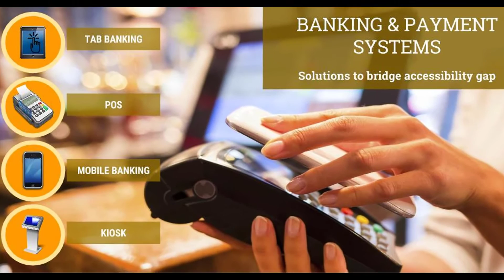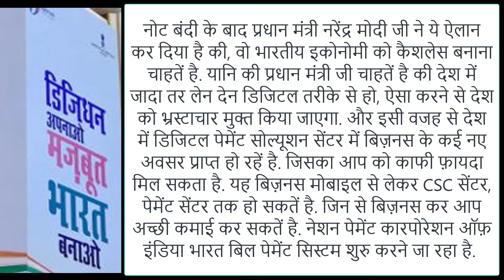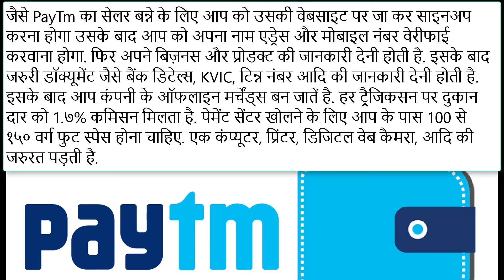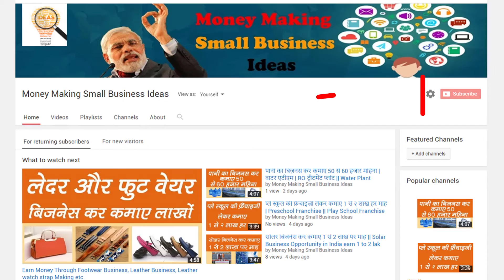Digital India Learning Portal || Digital Payments Business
Note After the ban, Prime Minister Narendra Modi has announced that he wants to make the Indian economy cashless. That is, the Prime Minister wishes that most transactions in the country will be done digitally, doing so will free the country from corruption, and due to this, there are many new opportunities of business opportunities in the Digital Payment Solution Center in the country. You can get great benefits from this. It can be from Business Mobile to CSC Center, Payment Center. By doing business you can earn good money. Nation Payment Corporation of India is going to start the Bill Payment System. You can also open a payment center.

Digital India modi ji ka ek sapna hai. Agar aap bhi digital payment mumkin karna chahte hain to modi ji ke is sapne ke sath judkar aap apna business kar sakte hai.